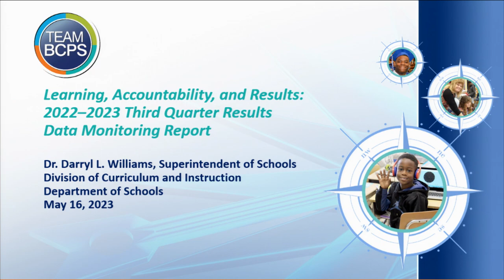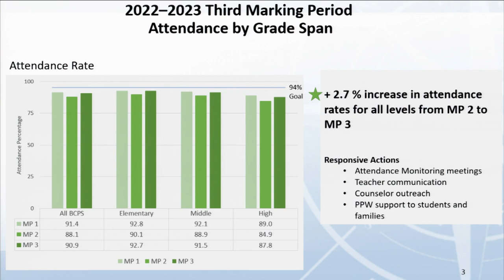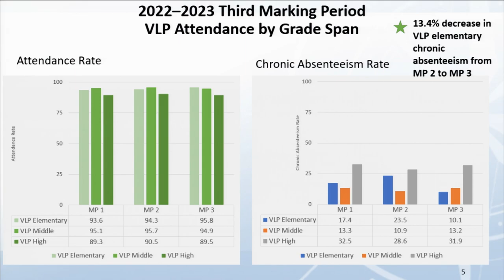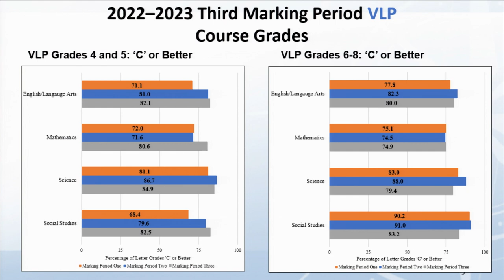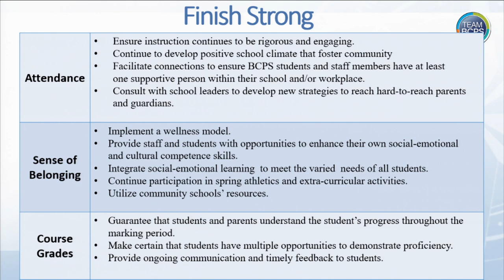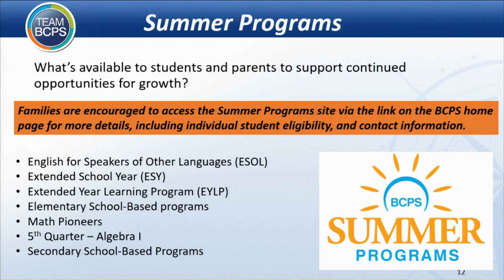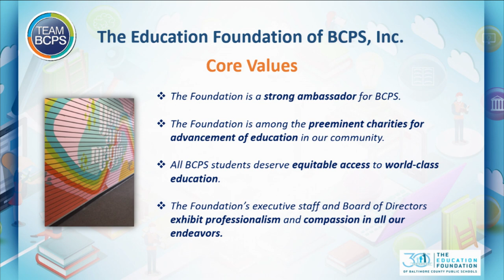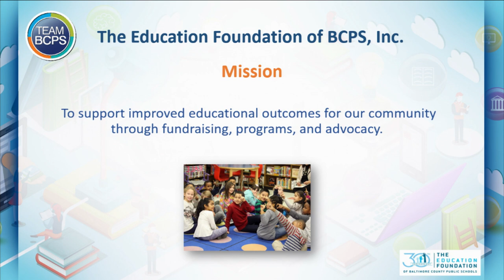Meeting of the Board of Education 5-16-23